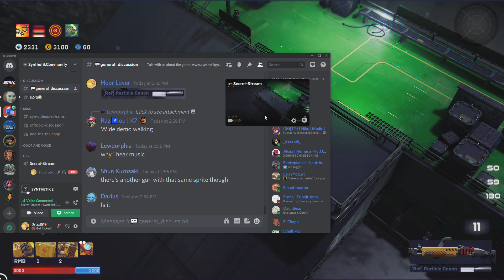Synthetik 2 - Frontline Engineer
First Floor